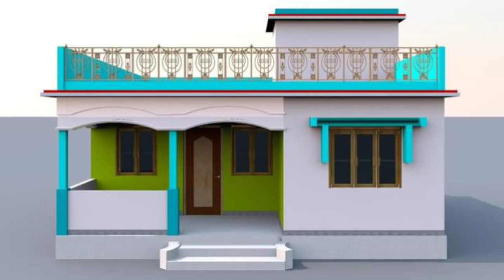Top 40 House Front Design | Wow Beautiful 40 Letest House Design | Ghar Ka Design